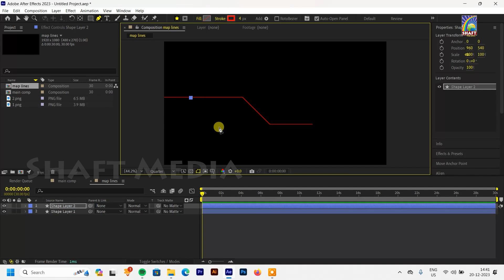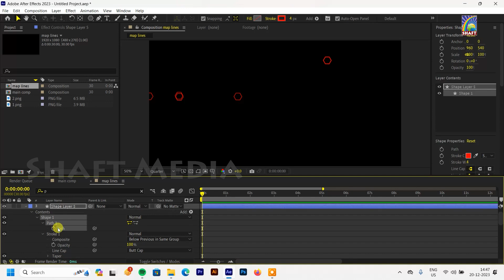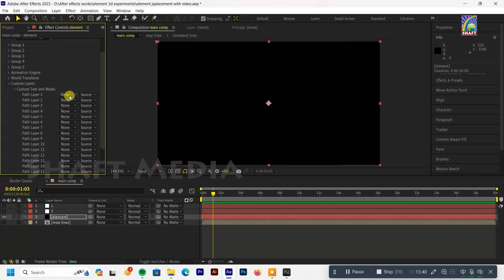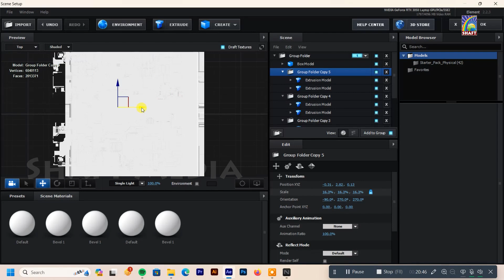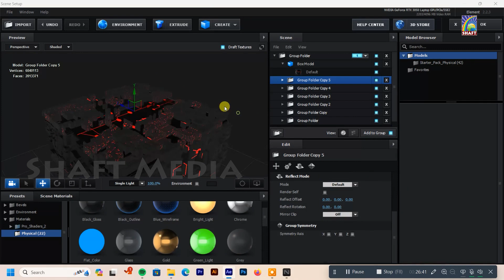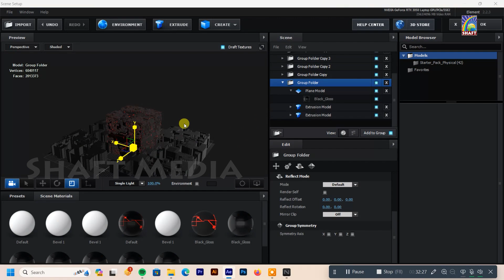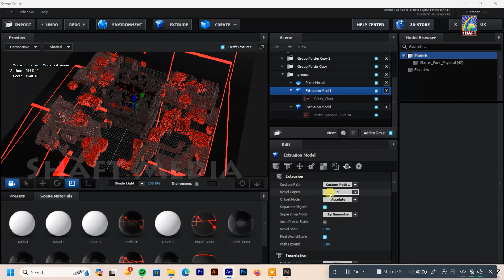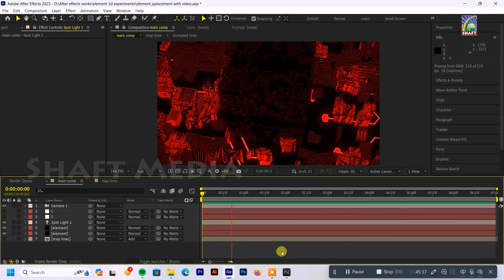How to Make a 3D Cube in After Effects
🔵 First Media College in Andhra Pradesh & Telangana.
🟣 Academic courses - Inter, Degree & Diploma
🟢 Animation, VFX, Gaming, Film Making, Fine Arts
🟡 100% Placement Guarantee on Bond 💯
🟢 5000+ Students Placed 👨‍🎓

Opp BJP Office, Shivalayam Rd, Kukatpally
After Effects is a powerful software developed by Adobe used for creating motion graphics, visual effects, and compositing. It's widely used in the film, TV, and web video production industries. Here are some key features and capabilities:

### Key Features
1. **Motion Graphics**: Create animated graphics, text, and other visual elements.
2. **Visual Effects**: Add effects like explosions, smoke, fire, and more to your video.
3. **Compositing**: Combine multiple layers of video, images, and other media to create a final composition.
4. **Animation**: Animate objects, text, and other elements with keyframes and expressions.
5. **3D Animation**: Work with 3D objects and cameras to create more complex animations.
6. **Tracking and Stabilization**: Track objects within your footage or stabilize shaky video.
7. **Integration**: Works seamlessly with other Adobe products like Premiere Pro, Photoshop, and Illustrator.

### Getting Started
- **User Interface**: Familiarize yourself with the workspace, including the timeline, project panel, and composition panel.
- **Basic Animation**: Learn to set keyframes to animate properties like position, scale, rotation, and opacity.
- **Effects and Presets**: Explore the wide range of built-in effects and presets to enhance your projects.
- **Expressions**: Use expressions to automate animations and add more complexity without keyframes.
- **Plugins**: Extend After Effects' functionality with third-party plugins.

### Resources for Learning
- **Adobe’s Official Tutorials**: Adobe provides comprehensive tutorials to help you get started and master advanced techniques.
- **Online Courses**: Platforms like Udemy, Coursera, and LinkedIn Learning offer courses on After Effects.
- **YouTube Channels**: Channels like "Evan Abrams," "School of Motion," and "Video Copilot" provide valuable tutorials and tips.
- **Community and Forums**: Join communities like Reddit’s r/AfterEffects or the Adobe After Effects forum for support and inspiration.

### Common Uses
- **Title Sequences**: Create dynamic and engaging title sequences for films and videos.
- **Explainer Videos**: Develop animated explainer videos for businesses and educational content.
- **VFX in Films**: Add visual effects to enhance storytelling in movies and TV shows.
- **Music Videos**: Produce visually captivating music videos with unique effects and animations.
- **Advertisements**: Design eye-catching advertisements with motion graphics and visual effects.

Would you like to know more about a specific aspect of After Effects?